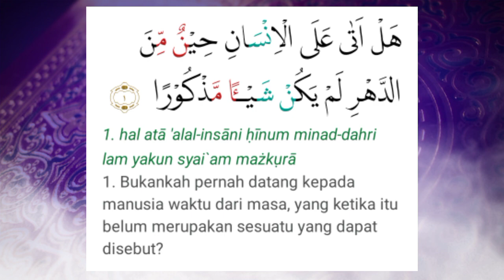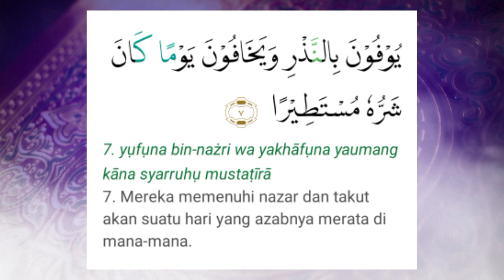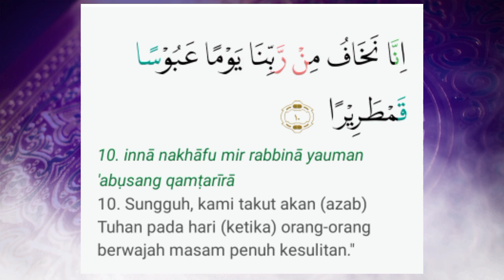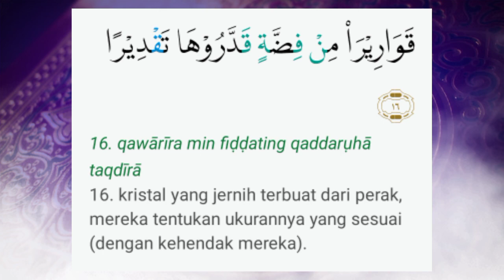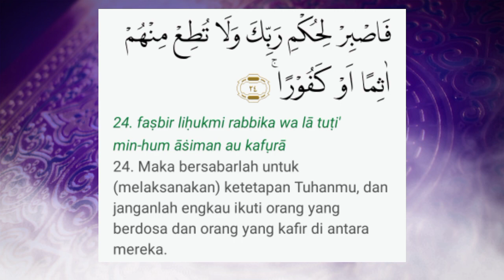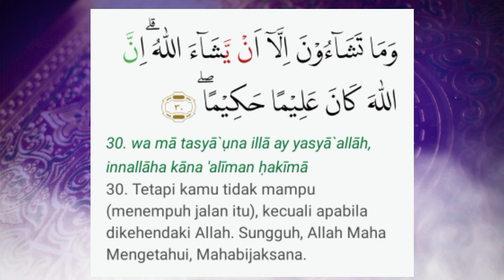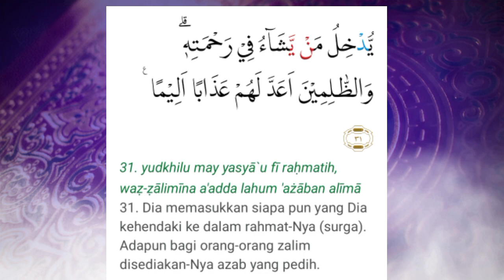Murottal Surah Al-Insan, Ustadz Abu Usamah. (Al-Quran Juz 29)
Bismillah...

Surah Al-Insan, Ustaz Abu Usamah. (Al-Quran Juz 29)